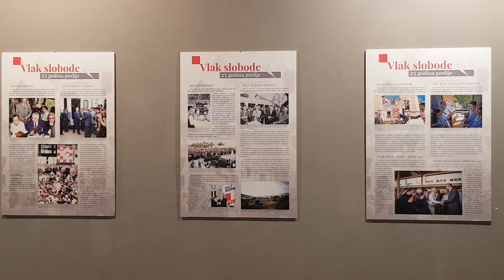Izložba u Kortilu: 25 godina Vlaka slobode u sklopu History film festivala